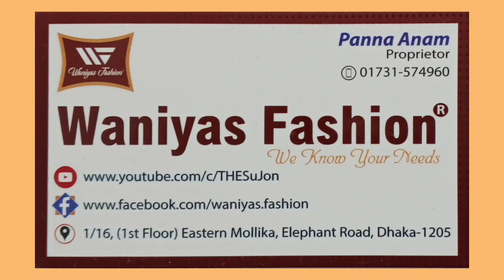Completely New and Gorgeous Party Collection Kurti Two Piece | গর্জিয়াস পার্টি কালেকশন কুর্তি টু পিছ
Waniyas Fashion
1/16 (1st Floor), Eastern Mollika, Elephant Road, Dhaka-1205.

Wholesale Available